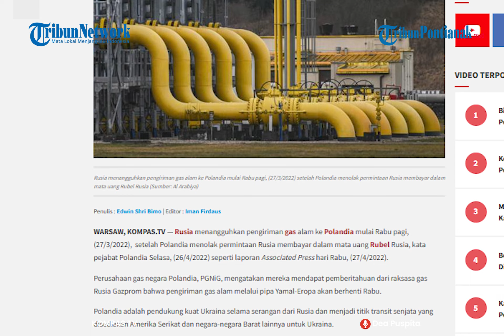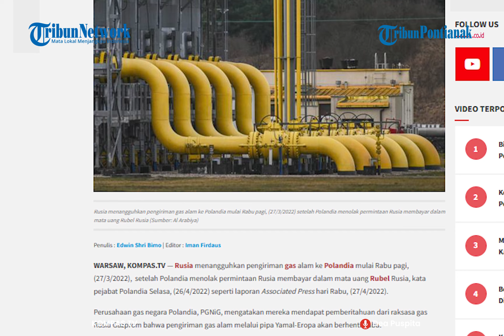🔴 Putin Balas Dendam, Rusia Resmi Setop Gas ke 2 Negara Eropa ❗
Rusia menangguhkan pengiriman gas alam ke Polandia mulai Rabu pagi, 27 April 2022,  setelah Polandia menolak permintaan Rusia membayar dalam mata uang Rubel Rusia, kata pejabat Polandia Selasa, 26 April 2022 seperti laporan Associated Press hari Rabu, 27 April 2022.

Perusahaan gas negara Polandia, PGNiG, mengatakan mereka mendapat pemberitahuan dari raksasa gas Rusia Gazprom bahwa pengiriman gas alam melalui pipa Yamal-Eropa akan berhenti Rabu.

Polandia adalah pendukung kuat Ukraina selama serangan dari Rusia dan menjadi titik transit senjata yang disediakan Amerika Serikat dan negara-negara Barat lainnya untuk Ukraina.

Pemerintah Polandia minggu ini memastikan mereka mengirim tank untuk tentara Ukraina.
Hari Selasa, Polandia juga mengumumkan daftar sanksi yang menargetkan 50 oligarki dan perusahaan Rusia, termasuk Gazprom.

Eropa mengimpor sejumlah besar gas alam Rusia untuk pemanas rumah, produksi listrik dan industri bahan bakar. Impor itu terus berlanjut meskipun terjadi serangan Rusia Ukraina.
 Sekitar 60 persen dari impor dibayar dalam euro, dan sisanya dalam dolar.
Presiden Rusia Vladimir Putin bulan lalu mengatakan ke depan, pembeli asing yang "tidak ramah" harus membayar ekspor energi Rusia ke Gazprom menggunakan mata uang Rubel.

Gazprom adalah penghasil energi milik negara Rusia.
Tuntutan Putin agar ekspor Rusia dibayar dalam mata uang Rubel dirancang membantu mendongkrak mata uang Rusia di tengah perang di Ukraina dan berbagai sanksi yang diterapkan Barat kepada Rusia.

Para pemimpin Eropa mengatakan mereka tidak akan mematuhi, dengan alasan persyaratan pembayaran dengan rubel melanggar ketentuan kontrak dan sanksi mereka terhadap Rusia.

Pipa Yamal membawa gas alam dari Rusia ke Polandia dan Jerman, melalui Belarus. Polandia selama ini menerima sekitar 9 miliar meter kubik gas Rusia setiap tahun.
Perusahaan gas Polandia PGNiG mengatakan permintaan Rusia untuk dibayar dalam Rubel merupakan pelanggaran kontrak Yamal.

Bagan aliran yang dipublikasikan di situs Jaringan Operator Sistem Transmisi Eropa untuk Gas menunjukkan penurunan drastis aliran gas di titik masuk di Kondratki, sebuah kota di Polandia timur, dan Vysokaye, yang berada di Belarus.
Kantor berita Rusia Tass mengutip Gazprom melaporkan Polandia harus membayar pasokan gasnya di bawah prosedur baru.

Polandia sekarang menjadi pelanggan Eropa yang pengiriman gasnya dihentikan oleh Rusia.
Menteri Iklim Polandia Anna Moskwa menekankan Polandia siap menghadapi situasi seperti itu setelah bekerja selama bertahun-tahun untuk mengurangi ketergantungannya pada sumber energi Rusia.

Dia mengatakan negara itu telah secara efektif independen dalam hal gas Rusia selama beberapa waktu terakhir, “Tidak akan ada kekurangan gas di rumah-rumah Polandia,” tandas Moskwa.

Sang Menteri mengulangi pesan itu pada konferensi pers, dengan mengatakan, "Strategi diversifikasi tepat yang kami laksanakan memungkinkan kami untuk merasa aman dalam situasi ini," katanya.

Polandia sejak 1990-an berupaya melepaskan diri dari energi Rusia dan berada di jalur yang tepat untuk mengakhiri ketergantungannya pada gas Rusia tahun ini.
Baru-baru ini Polandia menghentikan impor batubara Rusia.
Pemerintah Polandia di Warsawa mendesak negara-negara Eropa lainnya mengurangi ketergantungan mereka pada sumber energi Rusia.